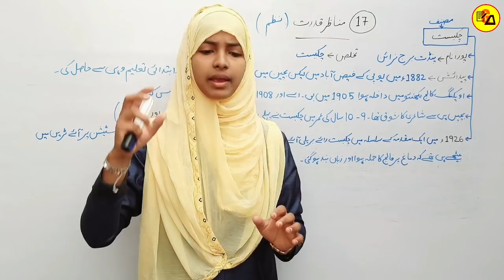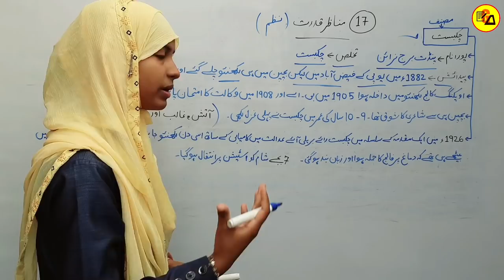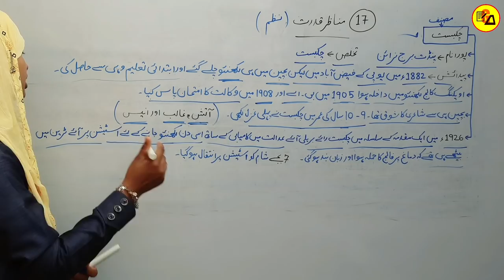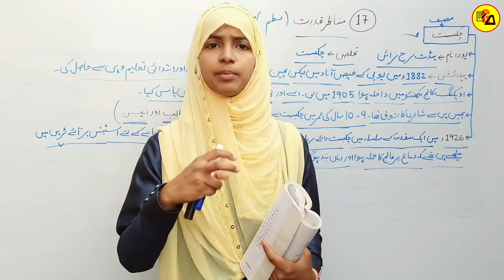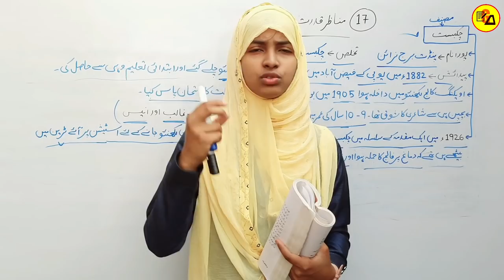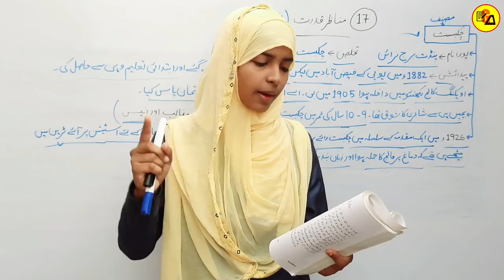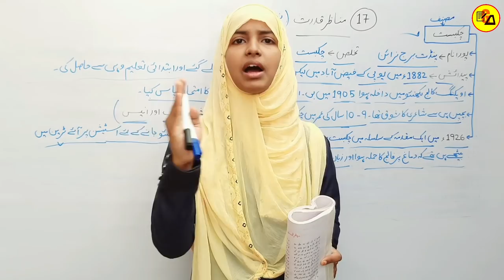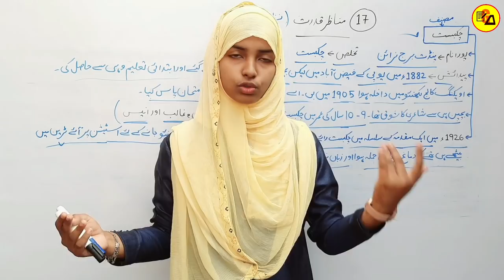Class 10 Urdu Chapter 17|Manajire Qudrat|Chakbast|Manajire Fitrat Chapter 17 By Muskaan Ma'am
Best Wishes :-